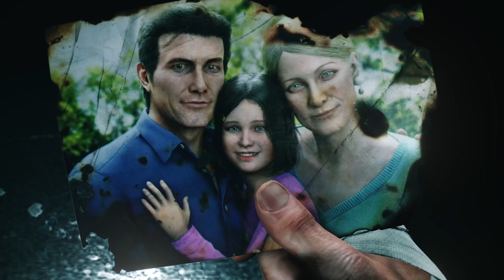The Evil Within™* Part 1